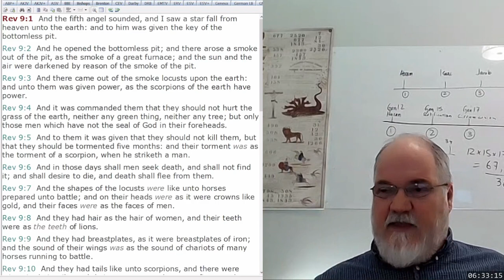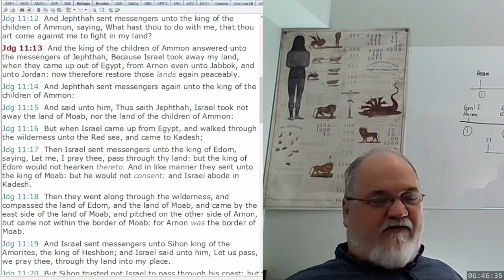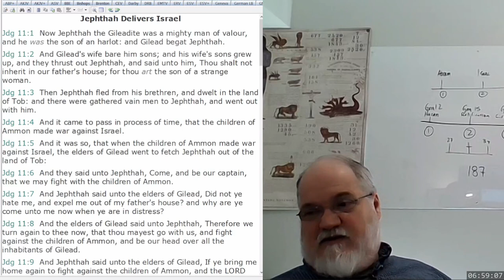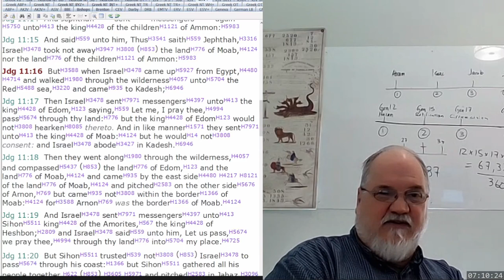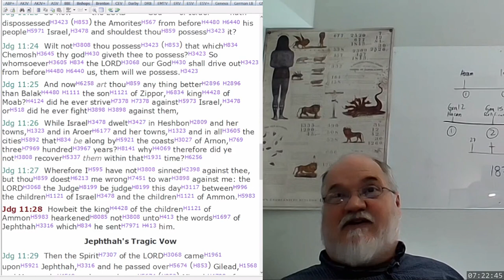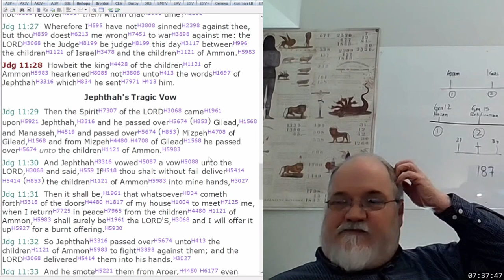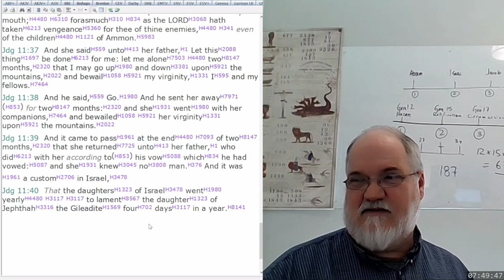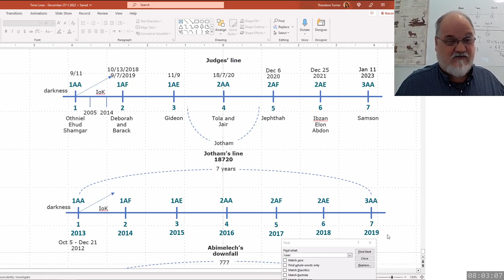2023 03 20 311. Understanding The Lines